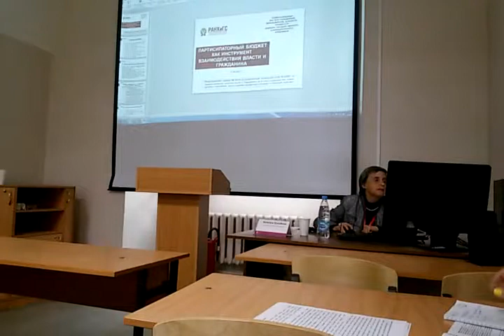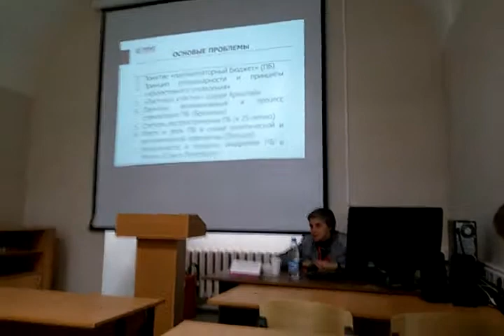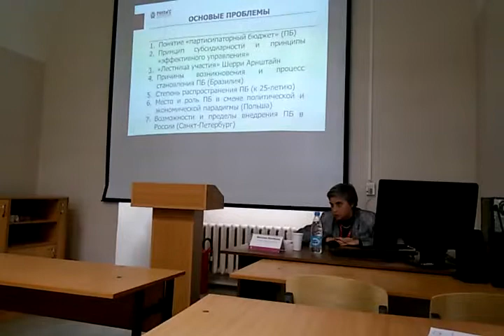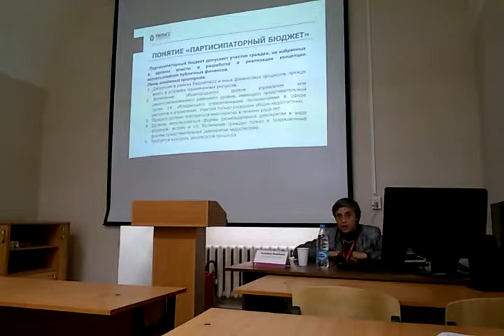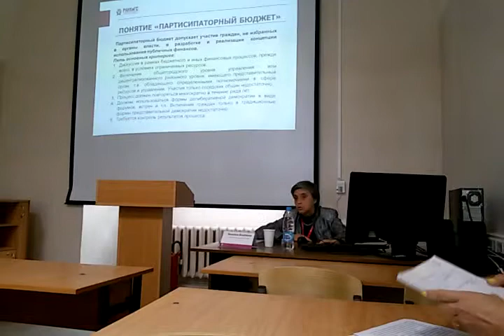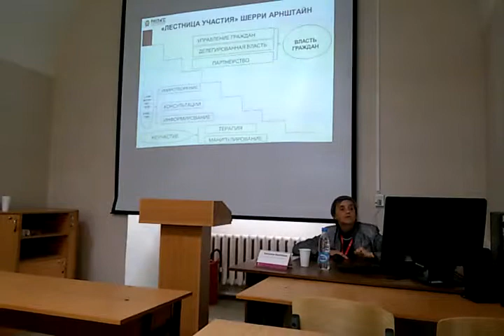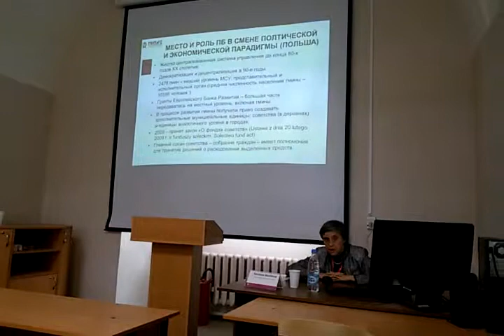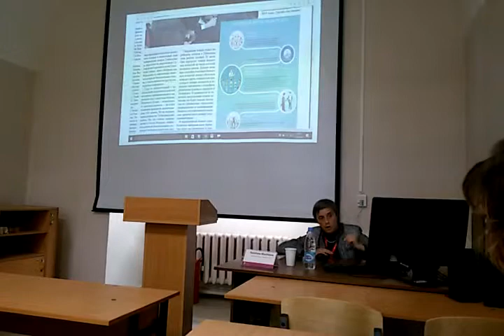Города для граждан: гражданский бюджет как инструмент управления через сотрудничество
Ревекка Михайловна Вульфович, СЗИУ РАНХиГС при Презденете РФ, Санкт-Петербург, доклад на международном семинаре ИК РАПН по сравнительной политологии, 24 июня 2017, СПбГУ